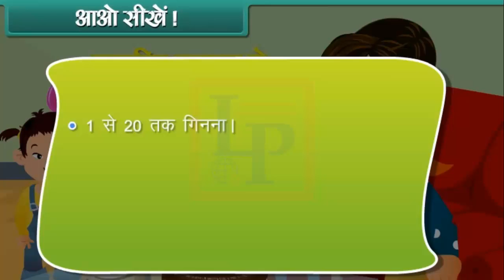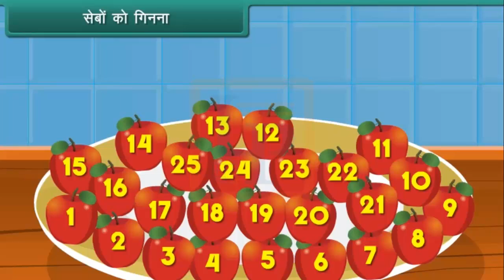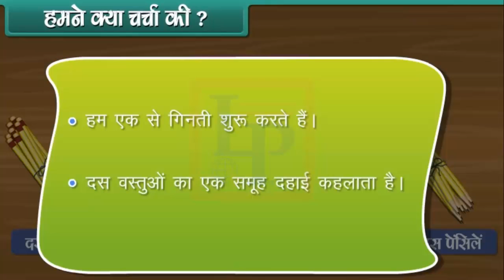how many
Hello Friends,